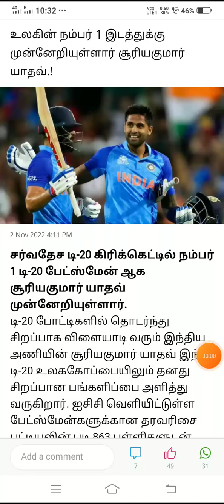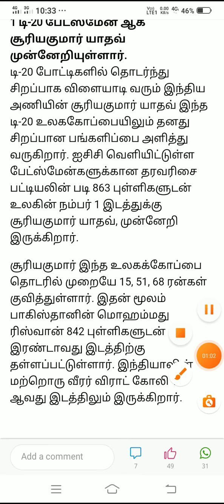உலகின் நம்பர் 1 கிரிக்கெட் வீரர். T-20, Cricket ranking T-20